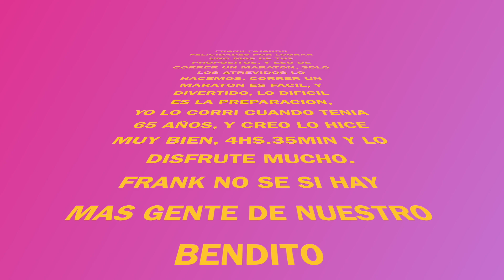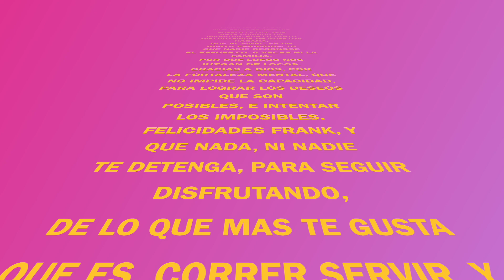FRANK FAJARDO CHICAGO MARATON